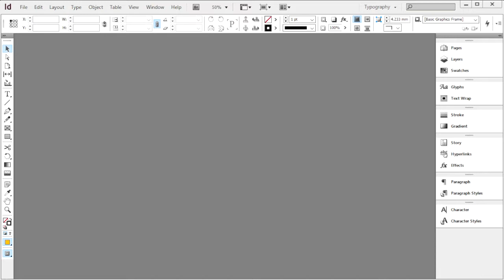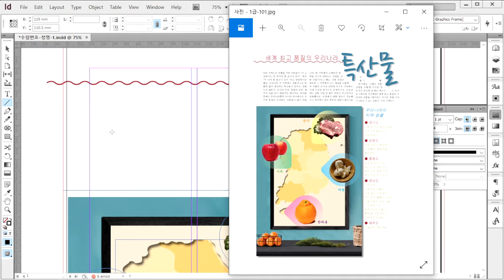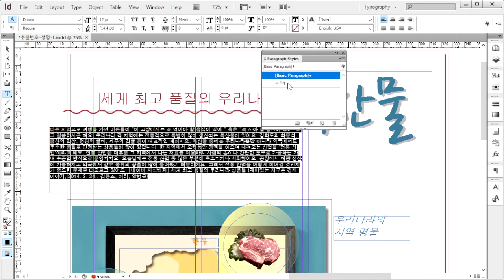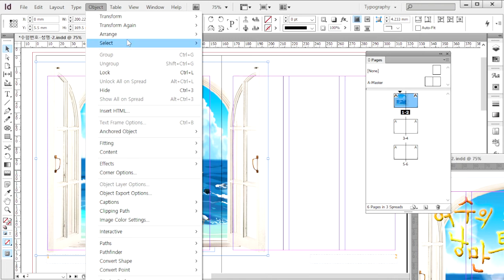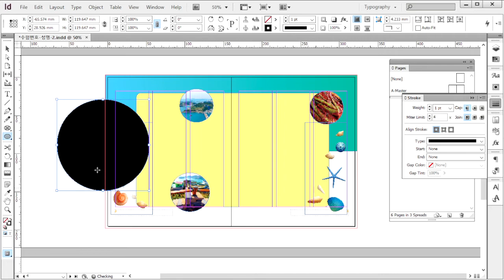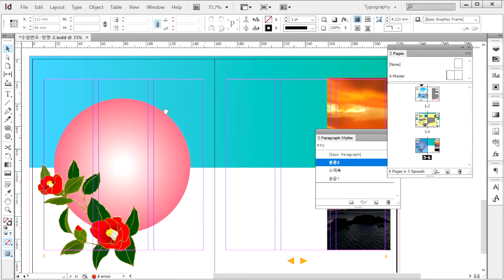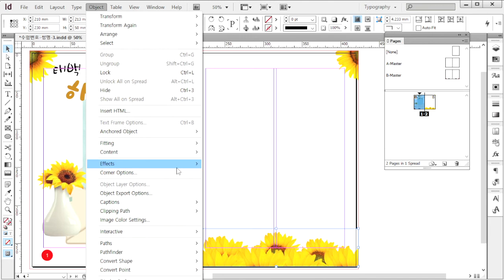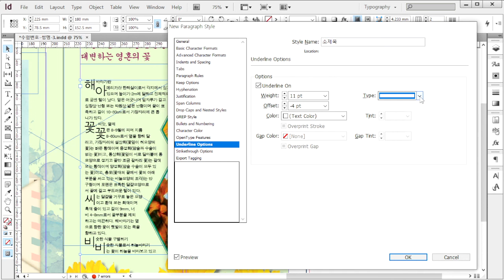[GTQ 인디자인 1급] 기출 유형 문제 1회